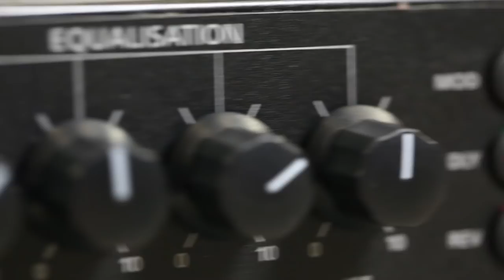Blackstar ID:Core 150 Demo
Utilizing the revolutionary technologies of Blackstar's award winning ID:CORE range, the all-new ID:CORE High Power range brings exciting features such as infinite looping and octave modulation in a high wattage and lightweight package. With additional features like Super Wide Stereo effects and USB connectivity, this amp is perfect for the gigging guitarist.

The ID:CORE 150 features an intuitive control set that's reminiscent a traditional guitar amp, making it easy to dial in your tone. Simply choose from one of six authentic Blackstar voices and adjust the captivating Super Wide Stereo effects section to your liking to achieve show-stopping guitar tones. New to the ID:CORE 150 is the built-in Looper which allows you to create stage-filling, multiple track sound all at the press of the included footswitch, and with unlimited overdubs. Also fresh for the ID:CORE 150 is the polyphonic Octaver. Use this unique effect to create everything from thundering detuned lows to a shimmering 12-string effect.